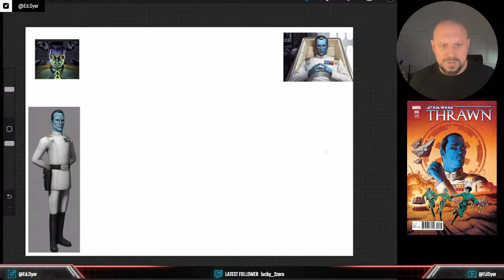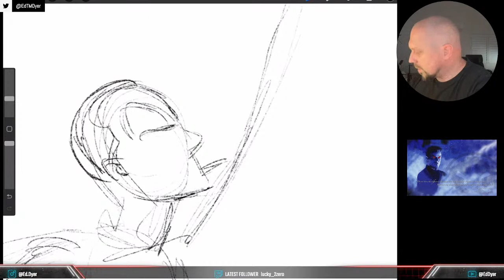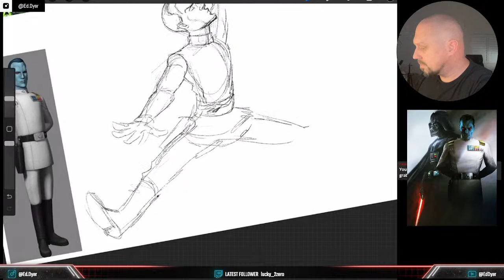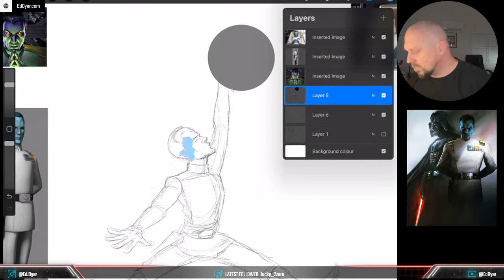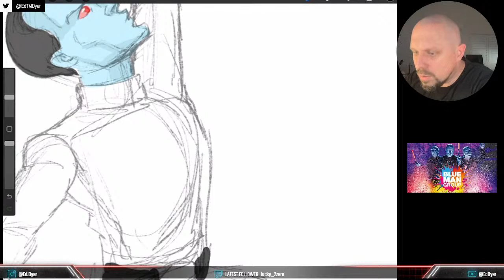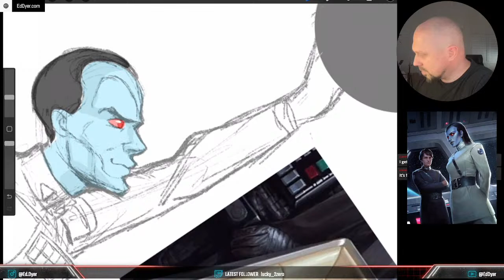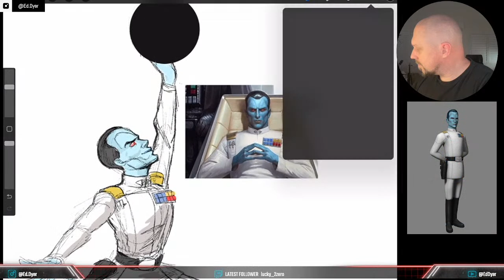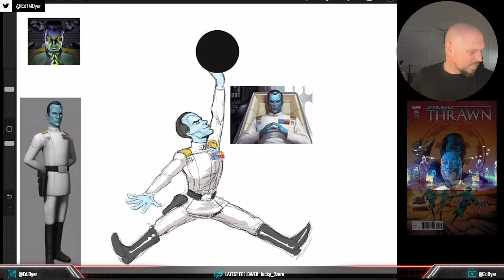Sketch Jam: Game of Thrown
Making some fan art based off Grand Admiral Thrawn from Star Wars